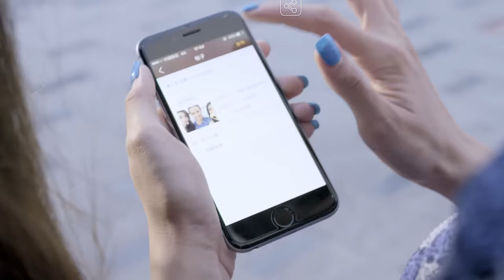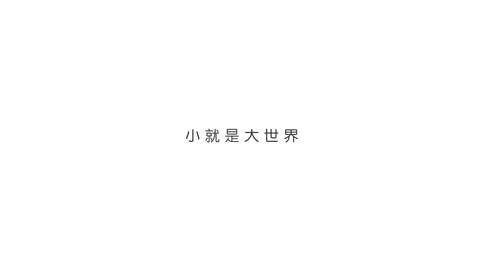Foream Compass Ambarella A7 8.0MP CMOS Image Sensor video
Compact size, good performance
Ambarella A7 chipset
Sony 8MP CMOS back-illuminated image sensor